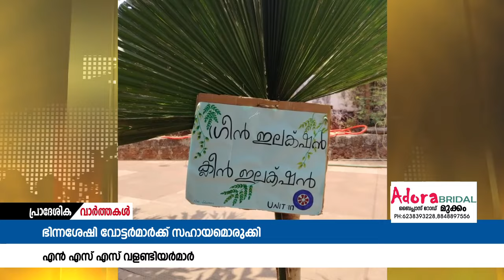ഭിന്നശേഷിക്കാർ ഉൾപ്പെടെയുള്ള വോട്ടർമാർക്ക് വോട്ട് ചെയ്യാൻ സഹായമൊരുക്കി ജില്ലയിലെ എൻഎസ്എസ്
ഭിന്നശേഷിക്കാർ ഉൾപ്പെടെയുള്ള  വോട്ടർമാർക്ക്  വോട്ട് ചെയ്യാൻ സഹായമൊരുക്കി ജില്ലയിലെ എൻഎസ്എസ് വളണ്ടിയർ.